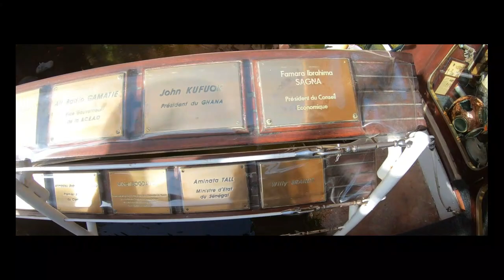MOROCCO : MON MAROC QUE J'AIME LA OU MON AVENTURE COMMENCE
on this video I would like to share with you my beginnings in this adventure which started in Morocco my country which I judge the most beautiful country in the world.

My adventure has just started and I will do everything to go around the world with you